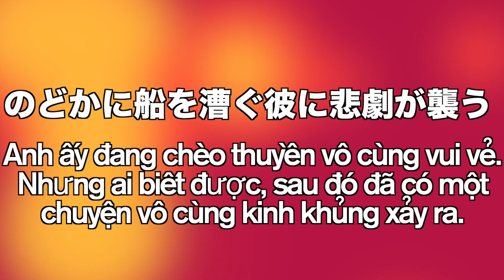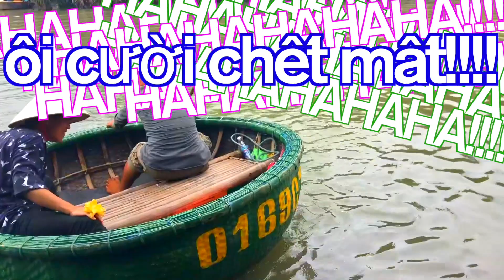Người Nhật với trải nghiệm nhớ đời trên sông Thu Bồn[Vietnam kun]🇯🇵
and more….